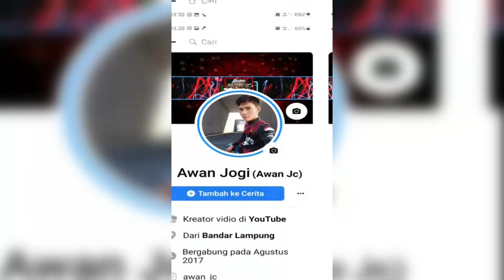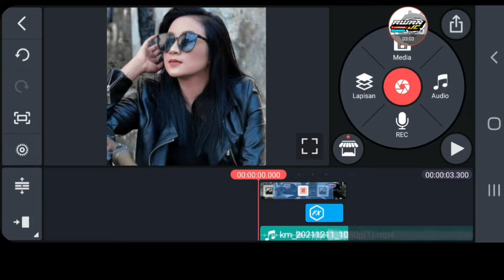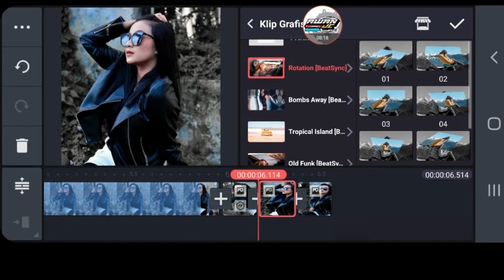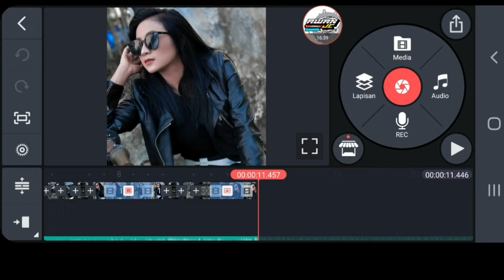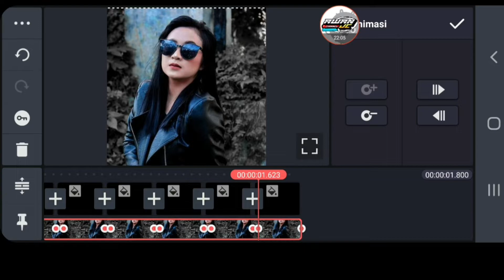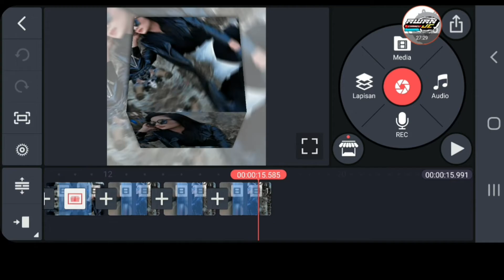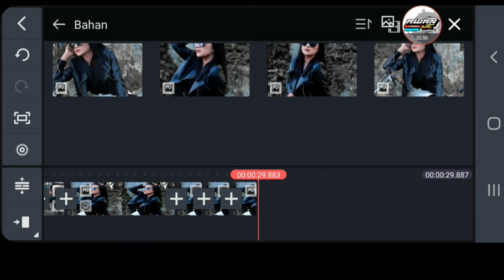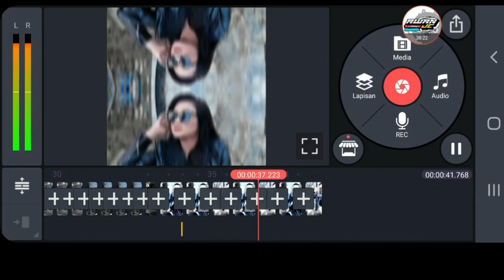Skil Terbaru Cara Membuat video fullbeat Jedag Jedug Di Kinemaster Keren